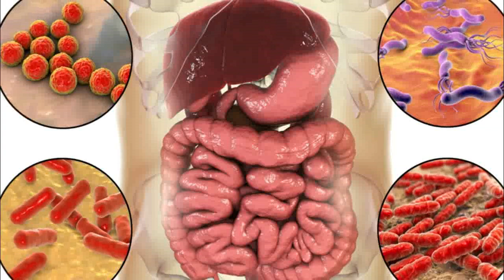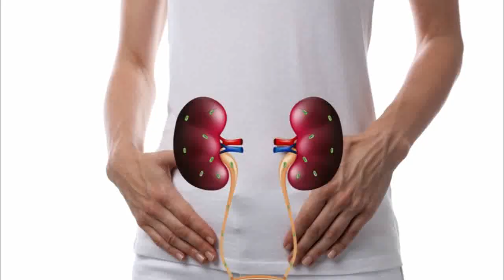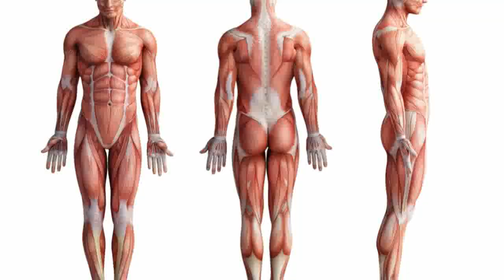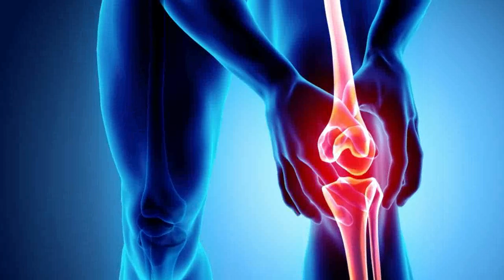6 Signs You're Eating Too Much Salt In Urdu / Hindi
نمک ایسی چیز ہے جس کے بغیر کھانا ادھورا ہے یعنی بے ذائقہ۔طبی ماہرین کی ہدایات کے مطابق دن بھر میں 2300 ملی گرام (ایک کھانے کا چمچ) نمک ہی استعمال کرنا چاہئے۔

 تاہم بیشتر افراد اس سے زیادہ مقدار میں نمک کا استعمال کرتے ہیں جس کے نتیجے میں فشار خون سمیت سنگین طبی مسائل وقت کے ساتھ ساتھ اٹُھانے لگتے ہیں۔

غذا میں زیادہ نمک کے استعمال اور پیدا ہونے والے چند طبی مسائل کی علامات درج ذیل ہیں۔

Salt is a thing without which food is stubborn, without any taste. According to the guidelines of the doctor, 2300 mg (one meal) should be used throughout the day.

However, most people use salt in excess, resulting in serious medical problems, including blood pressure, take over time.

The symptoms of excess salt usage and some medical problems in the diet are as follows: